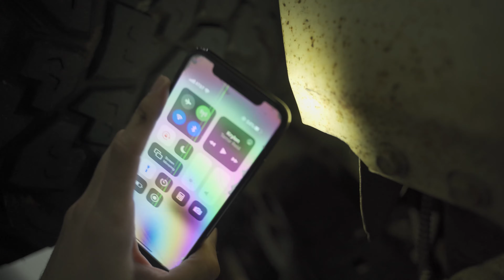Grand Wagoneer Vacuum 4x4 Problem! OVERLAND GRAND WAGONEER BUILD VLOG #5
You need 4x4 to go most places that you would want to go to get away from the world for a little bit. Well sometimes it works, sometimes it doesnt, and others its stuck in 4x4 all the time...
heres how I attempted fixing my Grand Wagoneer's vacuum actuated transfercase (np229)